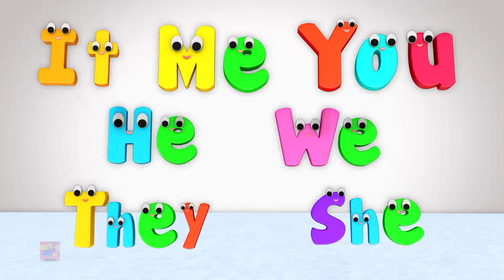Aprende La Canción De La Comida Con Bob El Tren Y Más Rimas Infantiles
Bienvenidos a un divertido viaje musical con Bob el Tren! En este video, aprenderás la canción de la comida y disfrutarás de más rimas infantiles que harán que los más pequeños se diviertan mientras aprenden. Acompáñanos en esta aventura llena de colores, sonidos y enseñanzas sobre los alimentos. Perfecto para niños que quieren cantar y jugar al mismo tiempo.